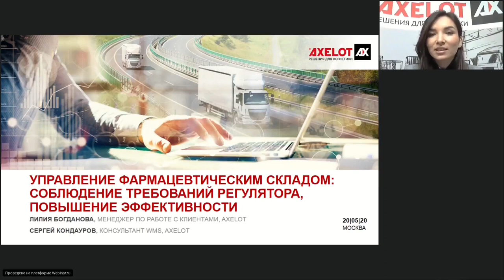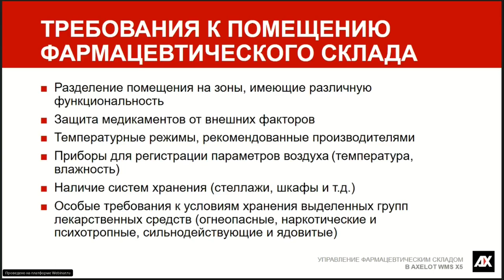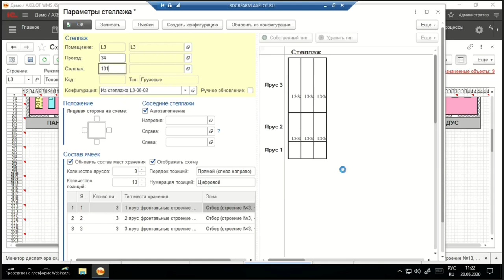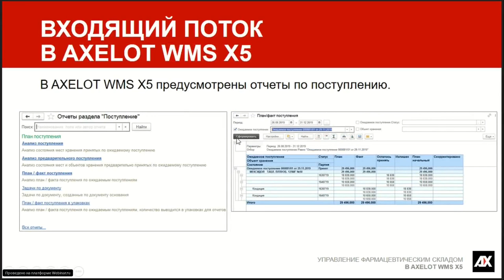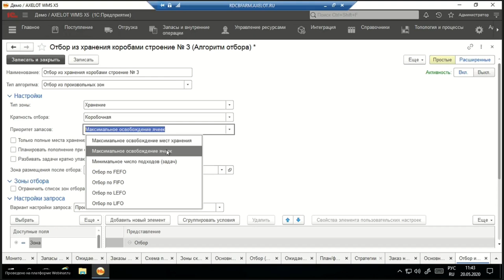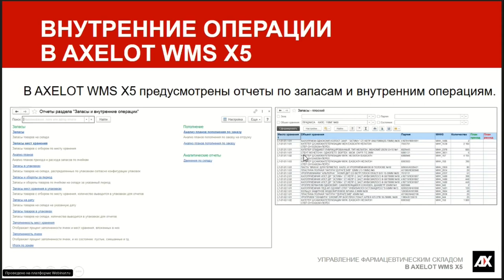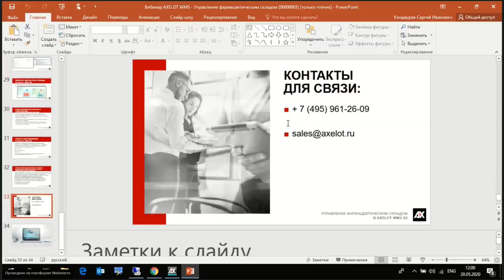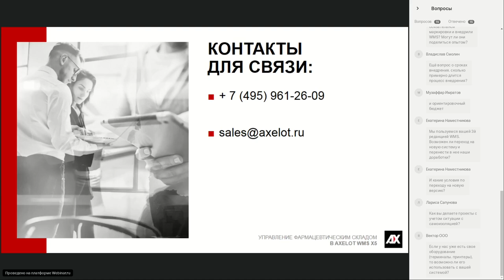Управление фармацевтическим складом (вебинар 20.05.20)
Компания AXELOT приглашает на вебинар, посвященный демонстрации возможностей программного решения AXELOT WMS X5.